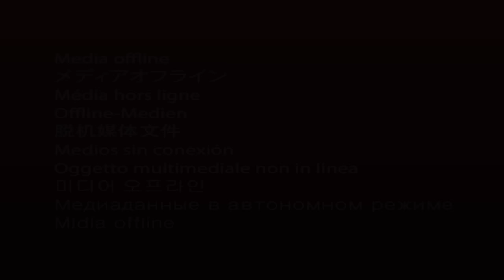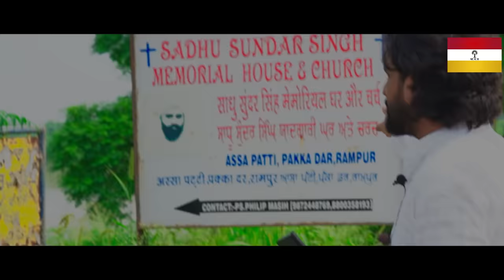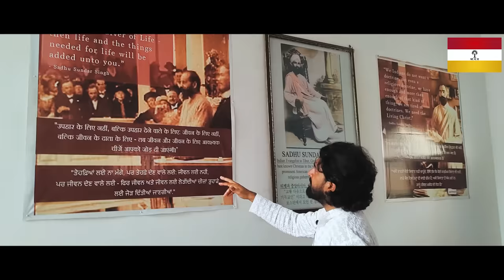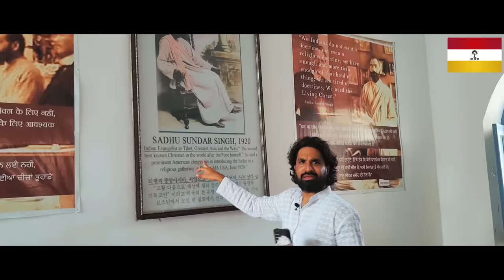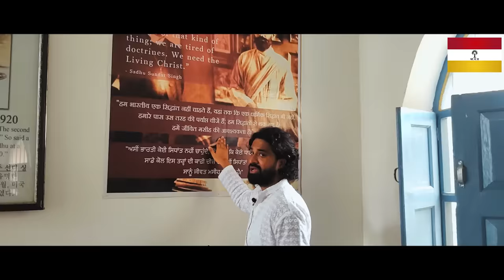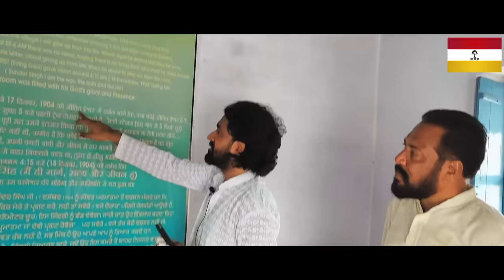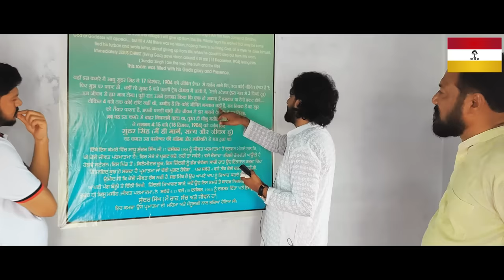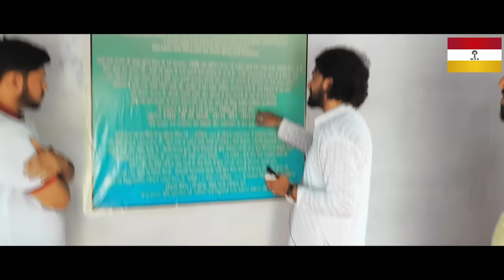भारत और शुभ संदेश अद्भुत जीवन साधु सुन्दर सिंह | Home Tour of SadhuSundar Singh| By Dr.Acharya Vikas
Dr. Acharya Vikas Massey is the President of Bhartiya Masih Samaj with the vision of presenting the Gospel of Jesus Christ, which includes salvation as a gift of God. No man can earn by effort.

The message & the life of Jesus Christ are the greatest example ever on the face of the earth.

Bhartiya Masih Samaj have a burden to preach the love & compassion of Christ, which he has shown by tasting the death on the cross.

Bhartiya Masih Samaj.
Dr. Acharya Vikas Massey
Video Shoot & Editor: Br Giftey Dhaliwal

GOD BLESS